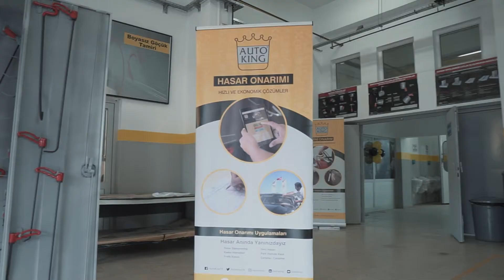Pendik Borsa İstanbul Mesleki ve Teknik Anadolu Lisesi Auto King Boya ve Gövde Atölyesi Açılışı